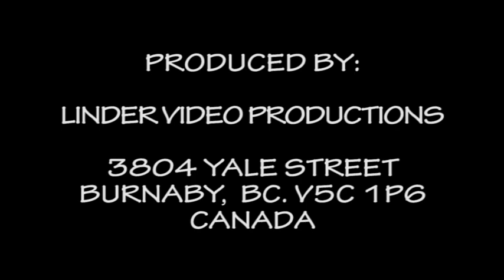20180729 64 VYCHODNA JAN AMBROZ Z TELGARTU 70 POCKAJ MNA SUHAJKO NA TEGARTSKOM MOSTE